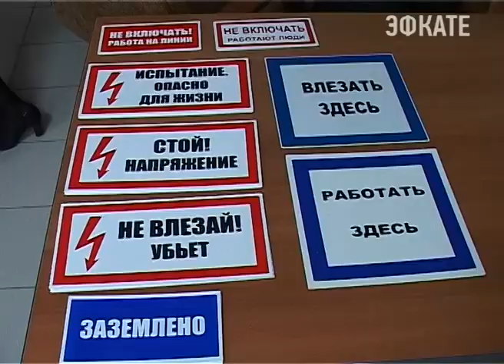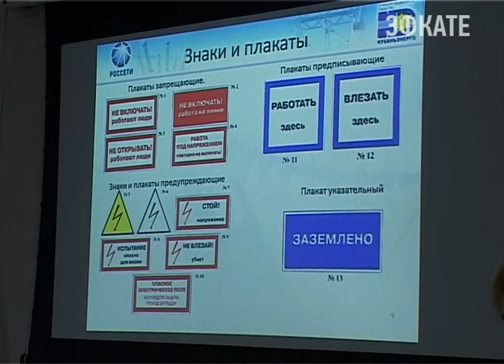В Сочи проходят открытые уроки для будущих энергетиков. Новости Сочи Эфкате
Специалисты Сочинского филиала «Кубаньэнерго» проводят серию занятий со студентами городского профессионального техникума. На базе которого два года назад открылся Ресурсный центр по подготовке квалифицированных работников энергетических специальностей.
Сочи. Новости.
Телеканал Эфкате.